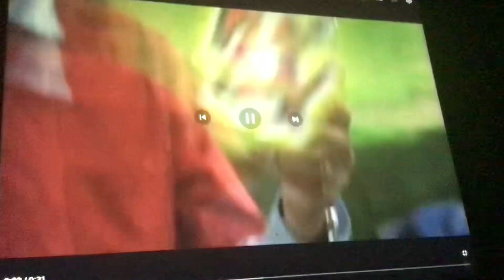This Fall On The Hub!